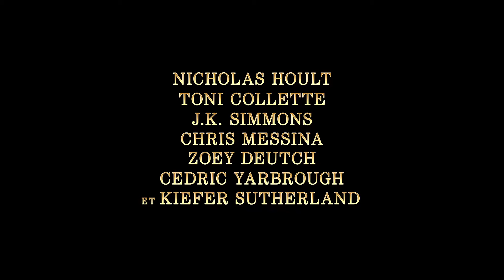JURÉ N°2 (Juror #2) | Bande-Annonce Officielle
Découvrez JURÉ N°2 actuellement au Kinepolis!

Réalisateur : Clint Eastwood
Acteurs : Nicholas Hoult, Zoey Deutch

Synopsis:
Alors qu'un homme se retrouve juré d'un procès pour meurtre, il découvre qu'il est à l'origine de cet acte criminel. Il se retrouve face à un dilemme moral entre se protéger ou se livrer.